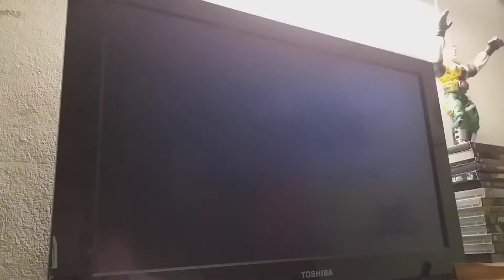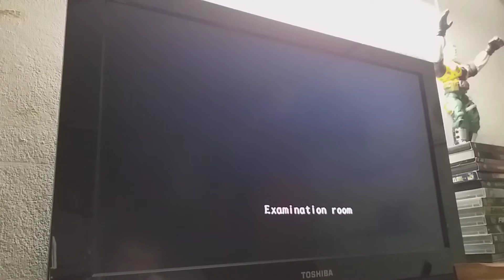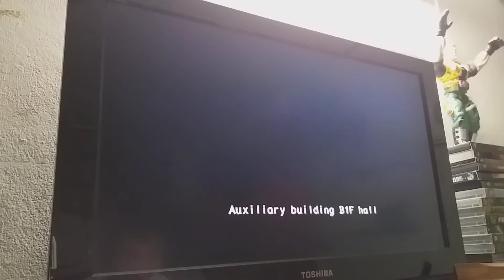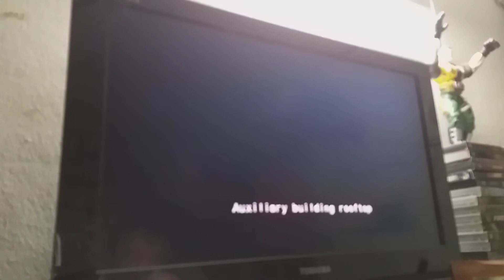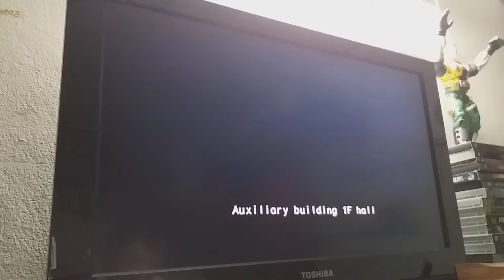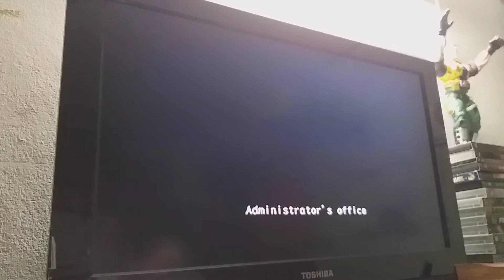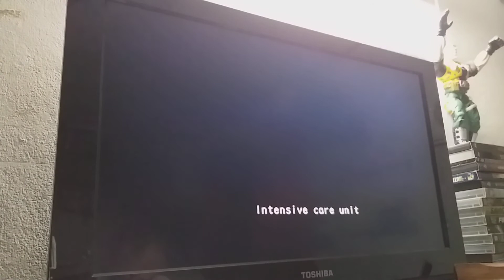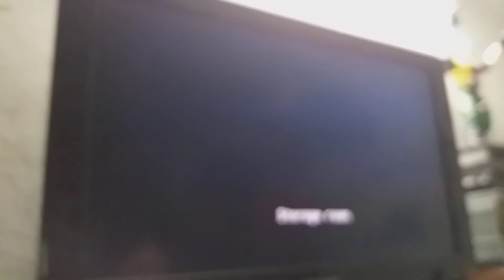BHZ File2 Normal Melee Full Run Pt2 (IGT 1:28:09)